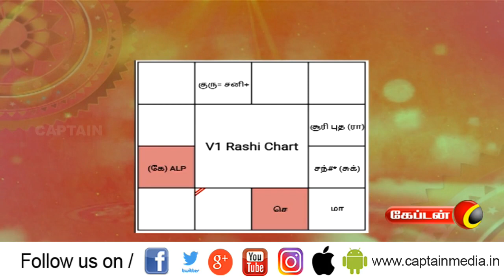21.12.2020 | Today Athirstam Tharum Achayaneram in tamil | அதிர்ஷ்டம் தரும் அட்சய நேரம் | Captain tv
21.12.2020 | Today Athirstam Tharum Achayaneram in tamil | அதிர்ஷ்டம் தரும் அட்சய நேரம் | Captain tv